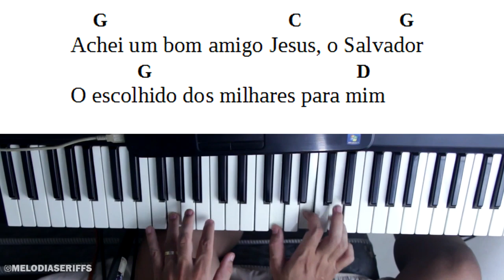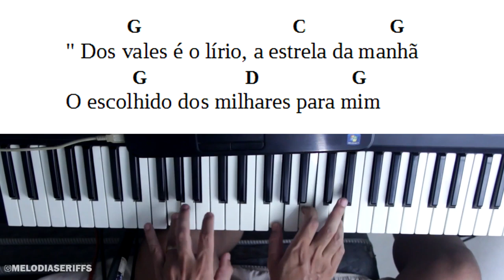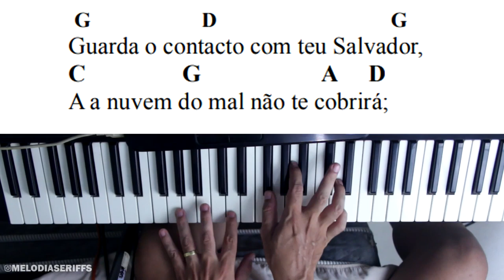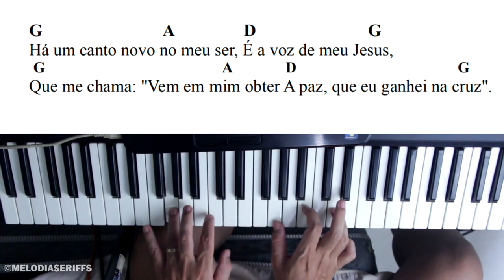Três hinos da Harpa Cristã simplificados para iniciantes no teclado conseguir tocar hoje.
🎼APRENDA COMO TOCAR 3 HINOS DA HARPA CRISTÃ SIMPLIFICADO PARA INICIANTES - HINOS: GUARDA O CONTACTO, JESUS O BOM AMIGO E HA UM CANTO NOVO.

🎼VOCÊ QUER TODAS AS CIFRAS SIMPLIFICADAS COMPLETAS EM PDF? LEIA A DESCRIÇÃO.
❎Grupo de espera para as novas turmas do curso de Violão ou Teclado Gospel.

❌❗❗VOCÊ QUER TODAS AS CIFRAS SIMPLIFICADAS COMPLETAS EM PDF? ENTRE PARA O MEU GRUPO DO TELEGRAM,

❌NÃO CONSIGO BAIXAR AS CIFRAS!! Se você está começando do ZERO no violão e sonha em tocar na igreja, temos uma novidade incrível chegando!